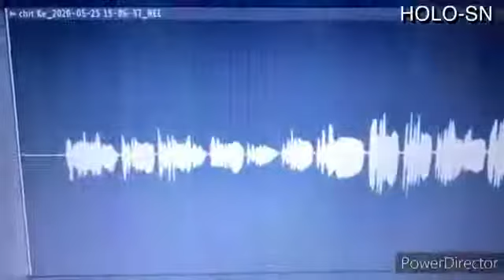ချစ်ကေ့စ်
Covered by Yell Linn Tun
Guitar by SaiNyiNyiTar
Harmony Nay LynnHtet & YellLinnTun